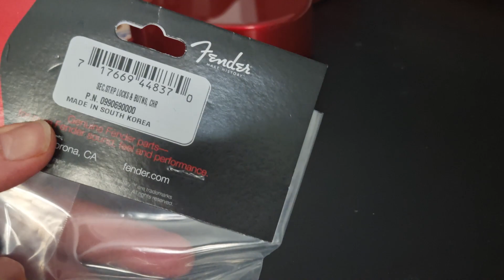Etape 2 straplocks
installation de straplocks sur un corps de Telecaster